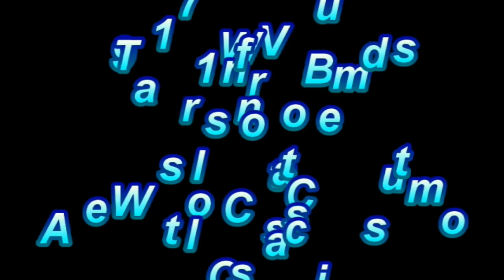1971 VW Bus 2275 Engine and EMPI Porsche Style Fuchs Install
I’ve had a 2275cc High Performance long block built and purchased some EMPI Porsche style Fuchs, I’m going to install and today you can see the video ! Check out my Videos of the transformation of the 1971 Westfalia into a REAL WestCoast Custom Classic!! Complete with Hydraulic suspension and A Rockford Fosgate audio system 🔥🔥best